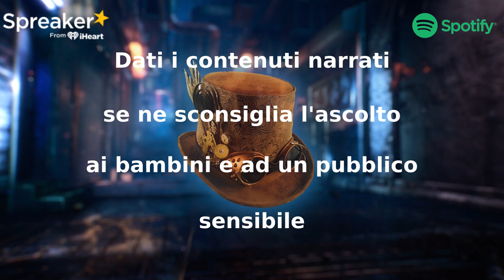PenPal - Capitolo 3 - Boxes - CreepyPasta ITA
Questo racconto è in totale composto da 6 Capitoli

- Capitolo 3 -

"Se non avete letto Passi o "Palloncini", per favore fatelo prima di leggere qua sotto così capirete. Per quelli di voi che hanno letto le mie altre storie e chiesto se c'era altro ricevendo risposte criptiche dal sottoscritto, mi voglio scusare per esser stato disonesto. Ho affermato svariate volte nei commenti che non è accaduto nulla dopo "Passi", ma ciò non era vero. Gli eventi del racconto a seguire non erano rinchiusi nei recessi della mia mente; ne ho sempre fatto memoria. Non è stato fino a quando rammentai "Palloncini" e parlai con mia madre degli eventi a seguire che ho realizzato quanto intrecciata fosse questa storia con tutto il resto, ma in ogni caso originariamente non avevo pianificato di condividerla.

Diventa Supporter del PodCast,mi permetterà di portare sempre più contenuti e sosterrai il mio lavoro :

Clicca qui per diventare supporter